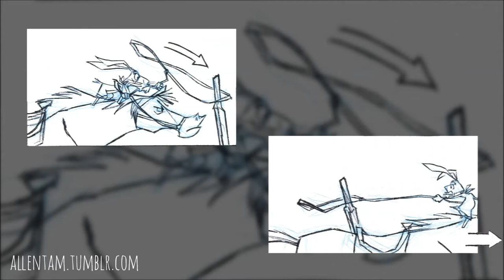Sweating Bullet Seq18.5 Storyboard Panels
Sweating Bullet (Home on the Range) Seq18.5 Workbook Panels
This is a storyboard workbook panels of Disney Sweating Bullet AKA Home on the Range. Not complete or timed.